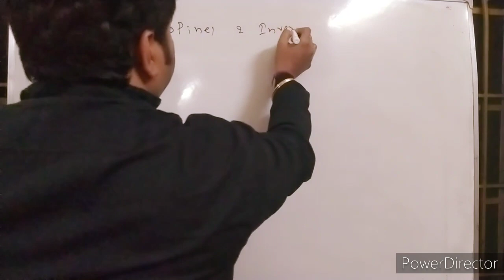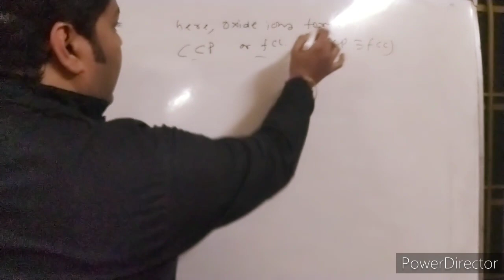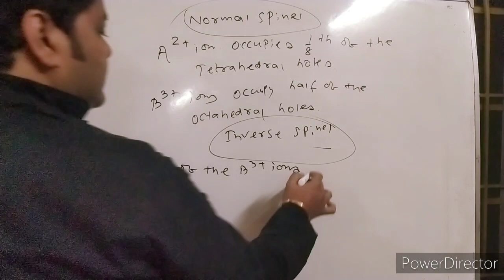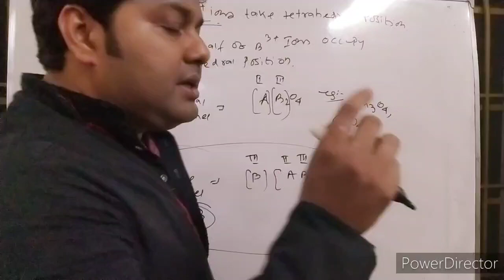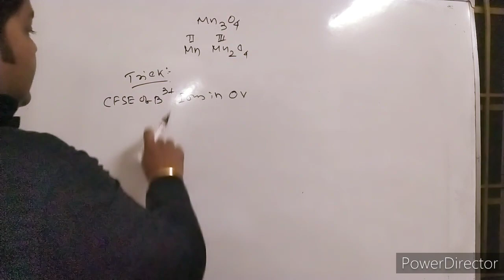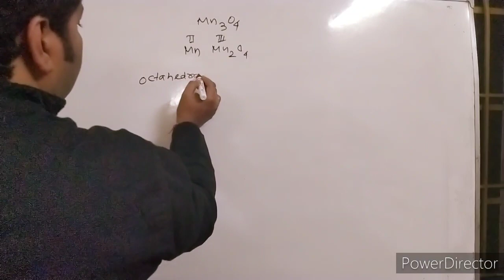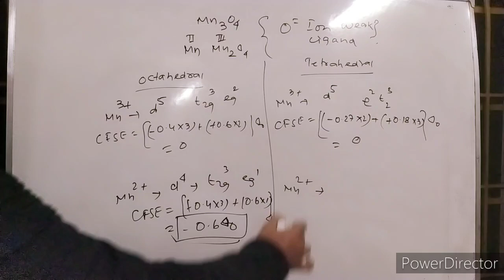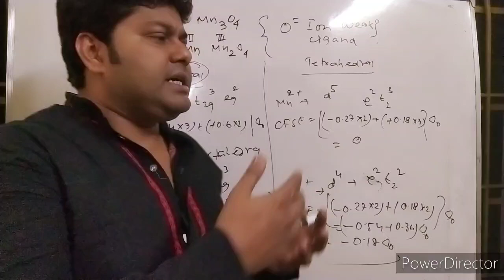SPINEL :Normal & inverse Spinel Inverse spinel jeeadvanced /neet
This video will make you feel the beauty of CHEMISTRY. This is such a video where collaboration between PHYSICAL & INORGANIC CHEMISTRY takes place. I have discussed about Spinel structures in this video . Spinel is a very well known lattice structure which can be classified into Normal & Inverse spinel . How CFSE (concept which is discussed in Coordination Chemistry ) can determine the lattice structure is beautifully explained here.